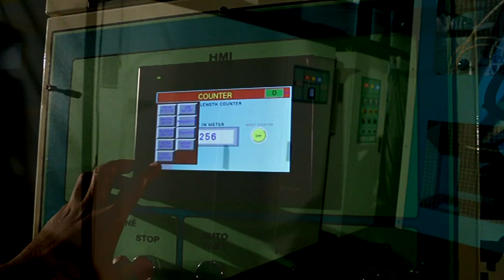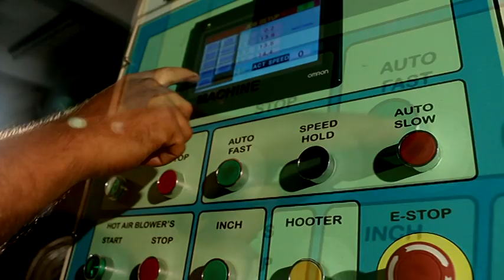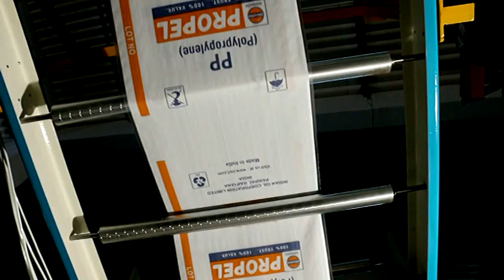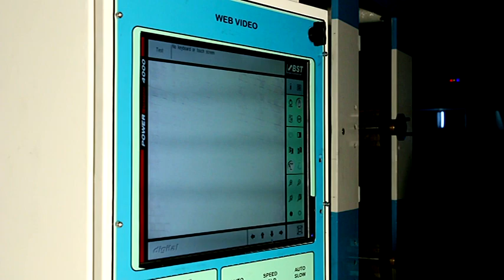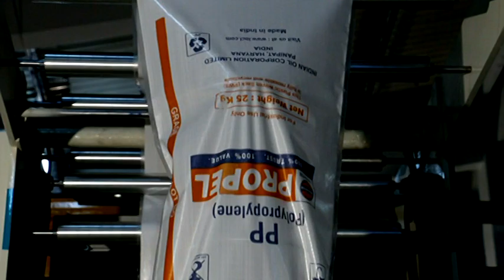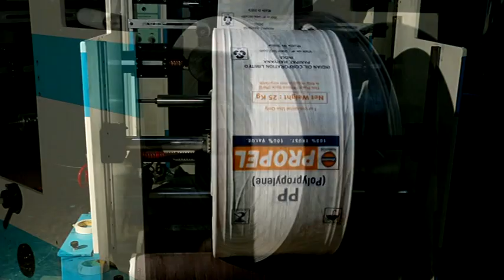Woven Sack Printing Press s series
HIGH- SPEED FLEXOGRAPHIC PRINTING PRESS
 WOVEN SACK (S) SERIES

FEATURES:
Motorised Side and Vertical Registration
Edge Sensing Web Guiding System
Pneumatic Brake & Motorised Tension Control
Corona Treater
Pneumatically operated Nip Roll Assembly
Laser Engraved Ceramic Anilox Roller
Open Type Doctor Blade Assembly
Machine Operating Speed: 80 MPM / 140 MPM / 175 MPM
Printing Substrates: Woven Fabric.

AUXILLARY EQUIPMENTS:
Twist Turntable Arrangement
Twist-Gusset Attachment
Floor Lifting Arrangement
Perforation Attachment
Hot & Cold Cutter